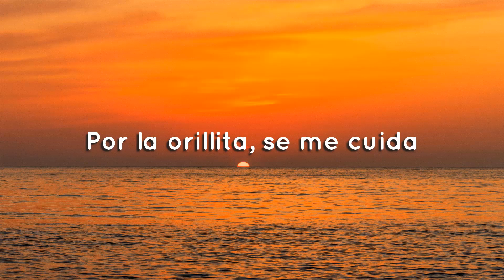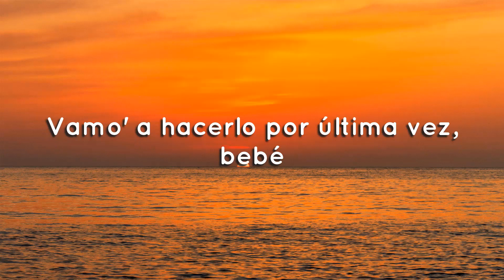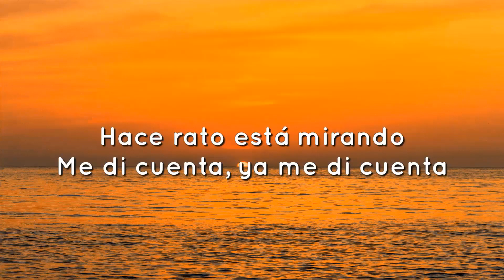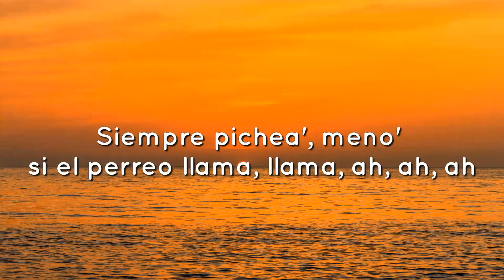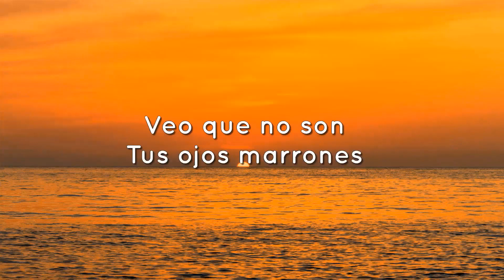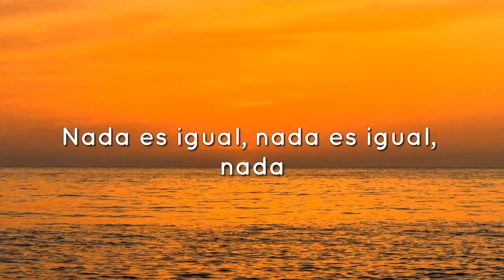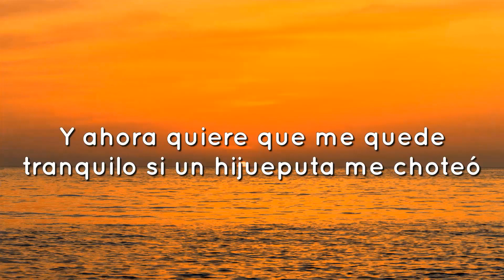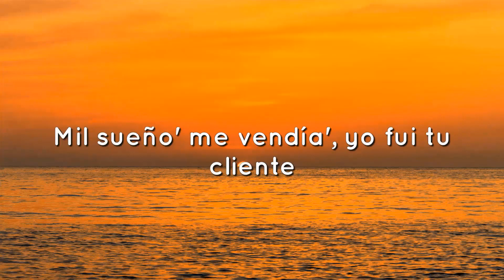♫AROL G, Romeo Santos - X SI VOLVEMOS (Letra/Lyrics)